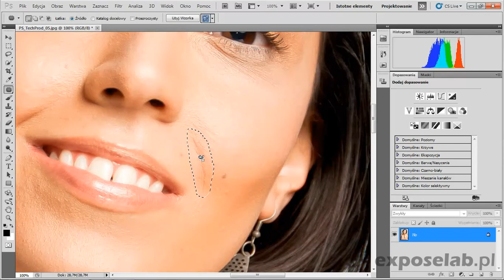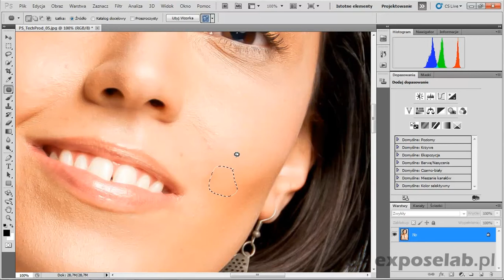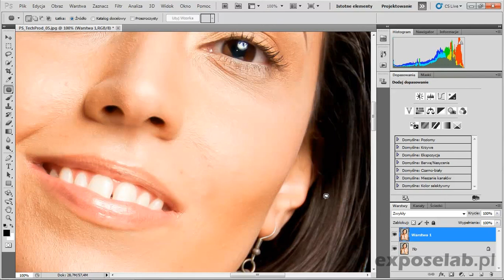Kurs Adobe Photoshop [lekcja#66] - Łatka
Kurs: Adobe Photoshop CS5, Przegląd narzędzi,
Rozdział: Retusze
Tytuł: Łatka
Autor: Łukasz Oberlan, Expose.pl
Wersja programu: Adobe Photoshop CS5 EN